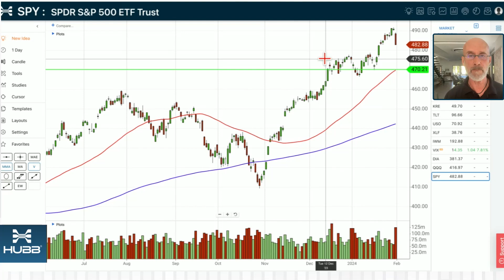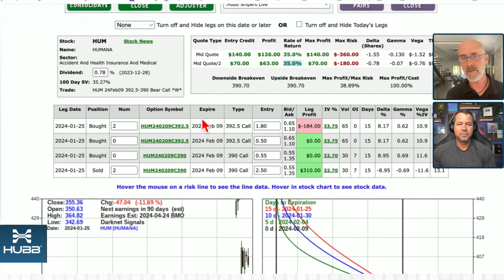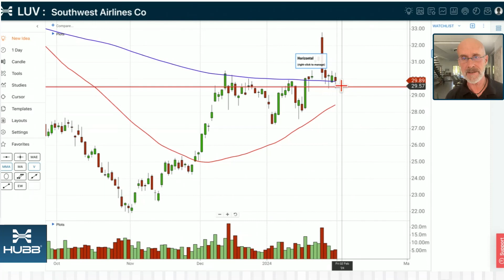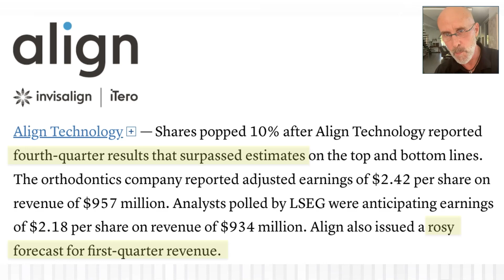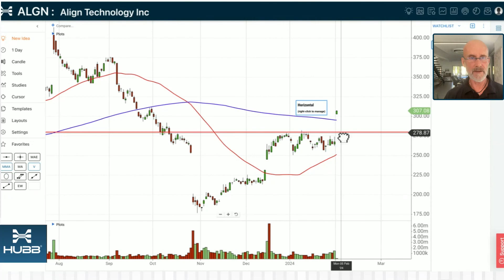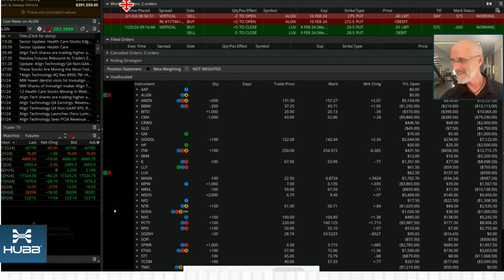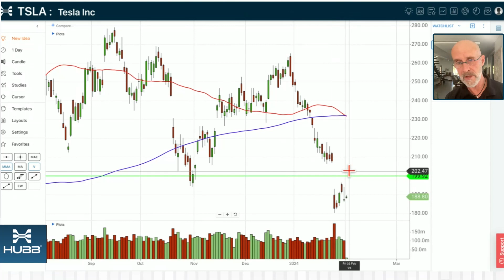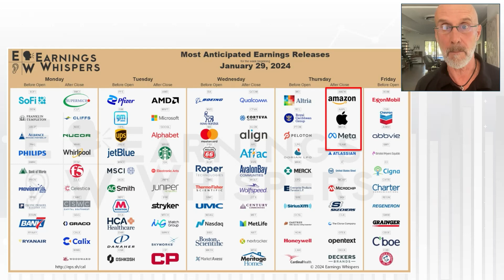Last Trade WON 35% in 1 HOUR! Align is up NEXT! Trading LIVE Stream and Technical Analysis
In this video, Mike Wade discusses the recent FOMC meeting and its impact on the markets, shares a profitable trade example, and emphasizes the importance of using rules and systems in trading to consistently achieve high probability short-term profits.

Video Summary:

[00:00]( Mike discusses the impact of the FOMC meeting and Mr. Powell's statements on the markets.
- Mike talks about the challenges of the Fed job and the pressure on Powell.
- Inflation is currently at around 3.4% and the Fed wants to bring it down to 2%.
- The economy is growing and the job market is still strong, but cutting rates too soon could lead to inflation rising again.

[03:50]( Mike discusses the recent market crash and potential support levels, as well as the need for a pullback and the possibility of higher highs.
- Mike mentions that the markets crashed after the announcement that rates would not be cut in March.
- Support levels of 480 and 470 on the SPYs are mentioned, with the possibility of a further correction.
- Mike believes that the market fundamentals have not changed and that the pullback may be welcome, potentially leading to higher highs.
- The red line on the chart represents the 50-day moving average, which is an important indicator.

[07:40]( Mike discusses a successful trade where a credit spread was used to profit from a stock's poor earnings announcement.
- Humana announced terrible earnings, causing the stock to drop.
- A credit spread was sold, with calls at 390 and 392.50.
- The trade was filled at 70 cents and yielded a 35% profit within one hour.
- Mike emphasizes the importance of following rules and systems for successful trading.

[11:30]( Mike discusses the potential for short-term profits by making multiple trades with a 10% return each time.
- Making three trades with a 10% return each would result in a 30% return in a month.
- Mike explains a specific trade involving Southwest Airlines and the use of support and resistance levels.
- Mike emphasizes the importance of using lines in the sand (support and resistance levels) for technical analysis.
- Mike mentions the current status of a trade and the criteria for closing it.

[15:20]( Mike discusses a potential trade opportunity with Align Technologies and explains how to calculate the risk and return on investment for a credit spread.
- Align Technologies, the company that makes Invisalign, had strong earnings and lifted their future guidance.
- The stock just opened above 300, which is now a support level, and is also above the 200-day average for the first time since September.
- Mike plans to sell a credit spread at 275 and aims to make about 10% profit.
- Initially, the credit spread offers 17 cents of credit, but Mike decides to lift it up to 280 for a higher return of 65 cents, equivalent to 35%.

[19:10]( Mike discusses the number of contracts they can get, their maximum risk, and the importance of not putting too much money into any given trade.
- They plan to do two contracts and their maximum risk is $370.
- They aim to keep their risk below $500, which is 2 to 3 percent of their total portfolio value.
- Mike assumes they have a $25,000 account.
- It is emphasized not to put too much money into any given trade.
- Mike mentions that the prices move around a lot at the open of the market.

[23:00]( The discussion revolves around Tesla stock and the recent news about Elon Musk's bonus.
- The host mentions the crazy moves in Tesla stock and the situation with Elon Musk's bonus.
- There is uncertainty about the future of Tesla stock after the news.
- The possibility of Tesla appealing the decision is discussed.
- The idea of Tesla channeling between $180 and $200 is suggested.

[26:50]( Mike discusses a recent trade that resulted in a potential 39% return on investment in 15 days.
- The price of the trade fluctuated from 65 to 70, then down to 45 and back up to 50.
- The trade was filled at 70 cents.
- Mike plans to buy back the trade for 10% of the original credit, resulting in a net profit of around 36%.